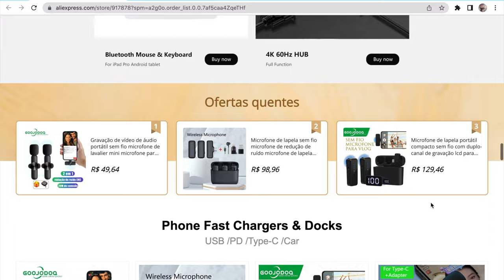Win600 na TV com DOCK de STEAM DECK é PERFEITO! PC PORTÁTIL da ANBERNIC virou CONSOLE DE MESA !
ANBERNIC WIN600 é muito mais que um console portátil, conectei na TV da sala e estou super feliz com o resultado! WIN600 com Dock da GooJoDoQ vira um computador desktop ou até mesmo um console de mesa! Com os acessórios certos e ligado num monitor, é possivel usar o Anbernic Win600 para trabalho como se fosse um computador normal, e esse novo setup ainda será muito comum com a popularização dos PC Portáteis. Faltam alguns testes no Win600 Azul de 16GB RAM, o que mais você gostaria de ver? Me conta nos comentários e se inscreve para ficar por dentro das novidades =]

► Cupom GOOJODOQ
► Teclado RGB GOOJODOQ ( CUPOM: GOOJO1 )
► Carregador KOVOL 120W
► PowerBank 65W
► Anbernic Win600

// Caixa Postal
VICTOR IEMINI
78733
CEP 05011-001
SP/BRASIL